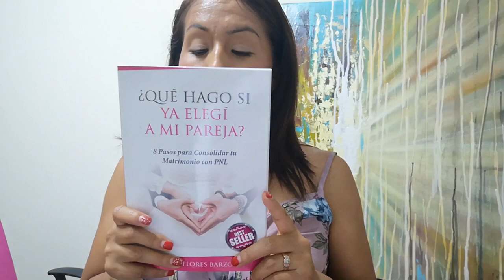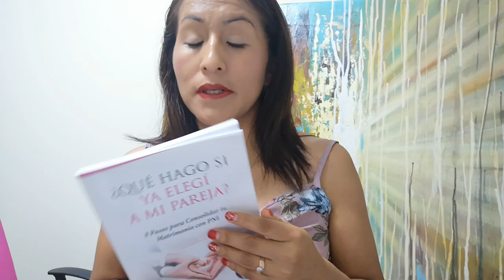Cuarentena !!! 8 ejercicio para Mejorar tu relación con tu pareja